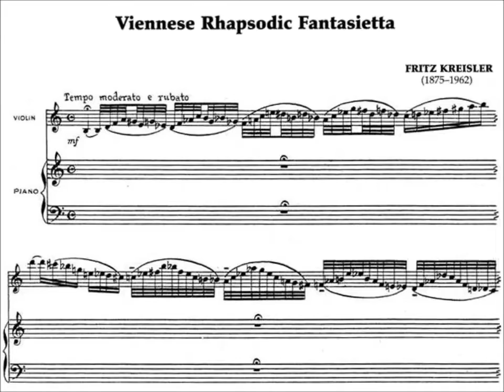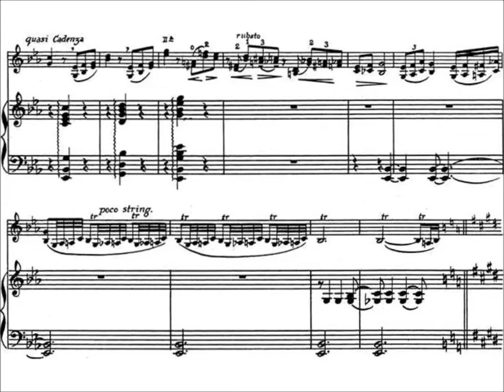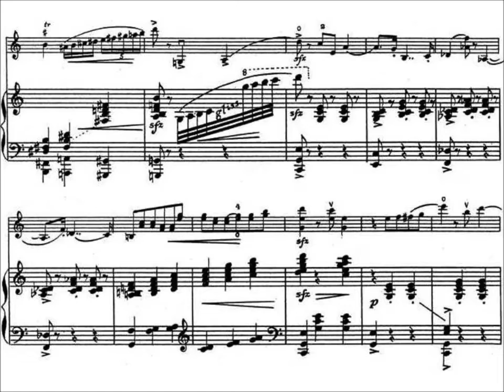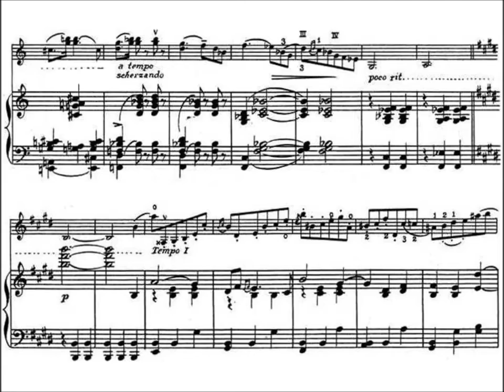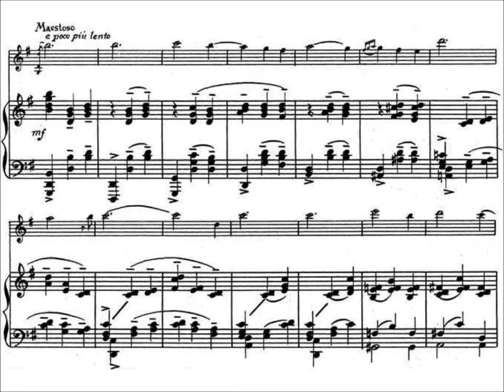Fritz Kreisler - Viennese Rhapsodic Fantasietta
Violin: Nai-Yuan Hu
Piano: Claude Cymerman
2003